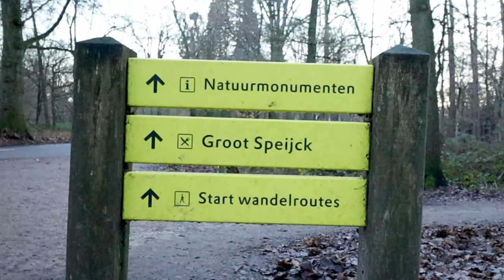Groot Speijck | Oisterwijk